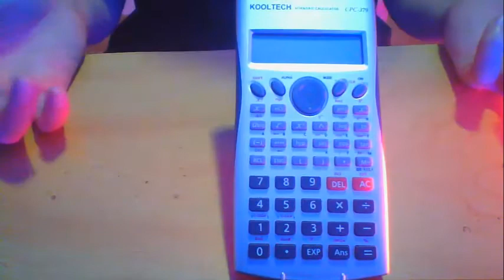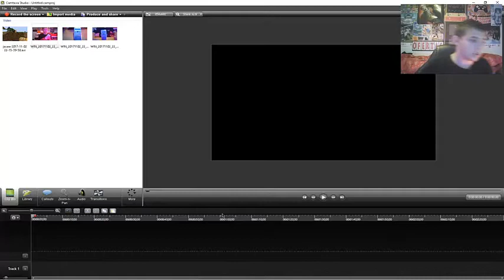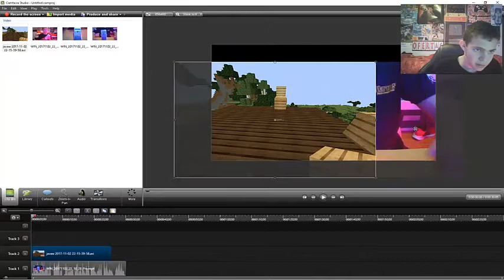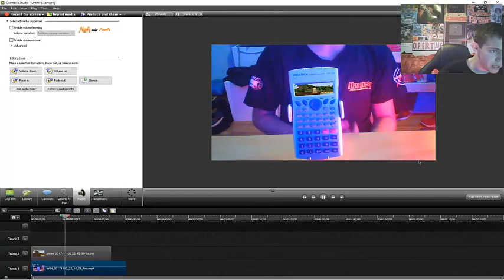COMO JUGAR A MINECRAFT EN CALCULADORA (FAKE) DESMANTeLADO